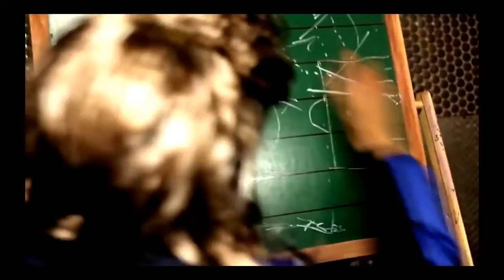Trainer Ludwig Remix